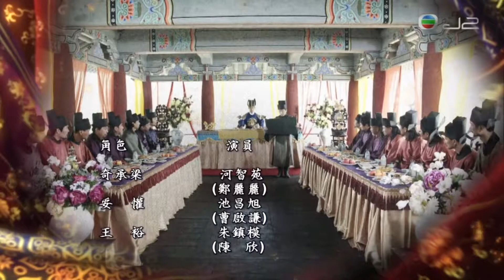J2 韓劇 - 奇皇后 Ending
奇皇后
星期一至五 晚上11:05 J2

高麗女子奇承梁(河智苑飾)，兒時與母親淪為貢女被進獻給元朝，途中母親被元朝武將殺死，無家可歸的她女扮男裝隱瞞身份，成為瀋陽王王暠(李在勇飾)手下。承梁長大後，結識了高麗世子王裕(朱鎮模飾)並互生好感，承梁更奉王裕之命，保護身處大青島的元國皇太子妥懽(池昌旭飾)。承梁拼死保全妥懽性命，卻被妥懽間接害死了她父親。

王暠為謀奪皇位，與元朝合作陷害王裕，令其廢位並流放；而承梁亦因而被識破女兒身，被派去元朝皇室當貢女，心中一直不忘向已成王的妥懽復仇。未料承梁意外捲入皇后答納失里(白珍熙飾)計謀中，經歷九死一生後，她決心報仇，與命運抗爭。

承梁以妥懽才人的身份再次入宮，並利用妥懽對她的感情，一步步攀上高位，但與此同時，她對妥懽的感情亦起了變化。經歷了連番的宮廷鬥爭，她終於登上元朝皇后之位，並以其聰明才智策劃政治計謀，成為史上頗具影響力的奇皇后。